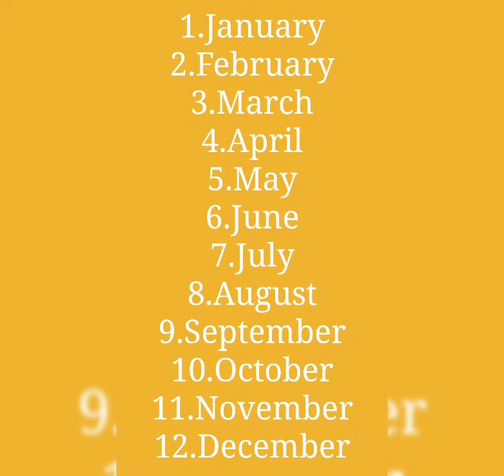Choose your *birthday month* and see your *dress* | Harshi Gupta